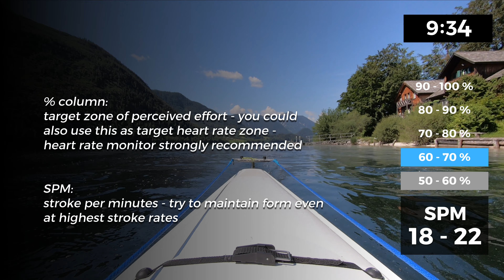(20.04) 45 minute interval training - 3 races - NO music - alpine scenery - rowing machine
If you like what we are doing and want to help us create more interesting content consider becoming a channel member - starting from only 2,99 EUR

10:00 - Warmup

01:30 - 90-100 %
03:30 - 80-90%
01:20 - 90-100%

05:00 - recovery

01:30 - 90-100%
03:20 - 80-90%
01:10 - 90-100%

05:00 - recovery

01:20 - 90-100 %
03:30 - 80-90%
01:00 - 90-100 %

06:50 - recovery
45:00 - total